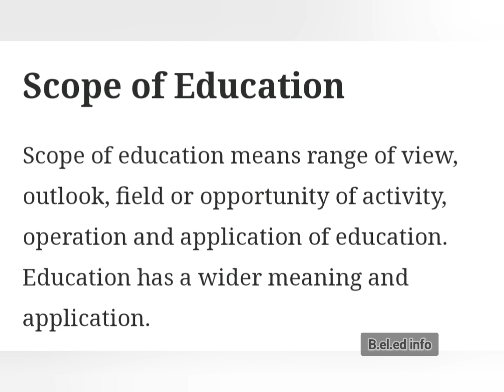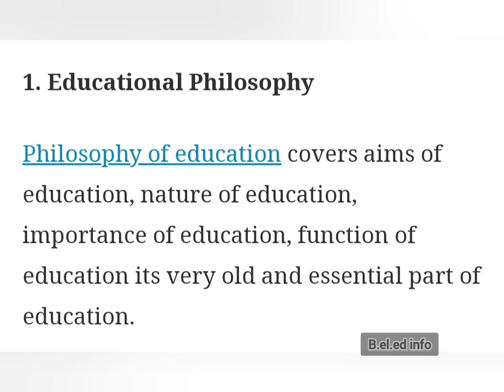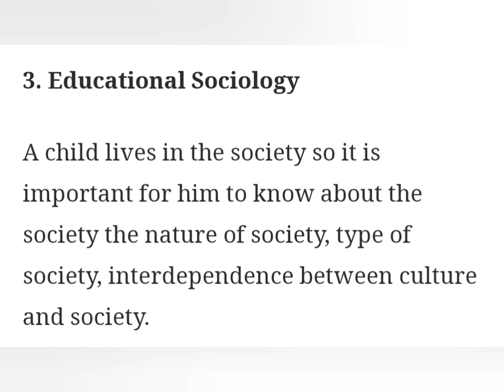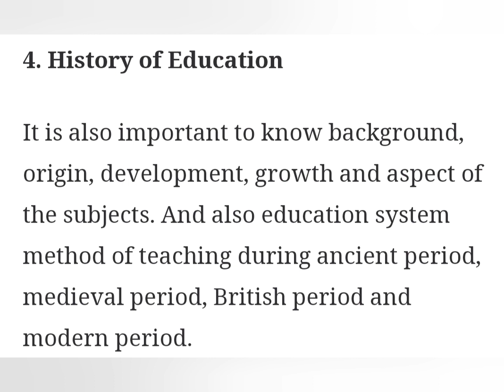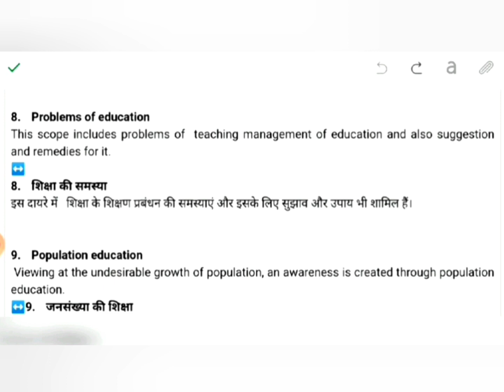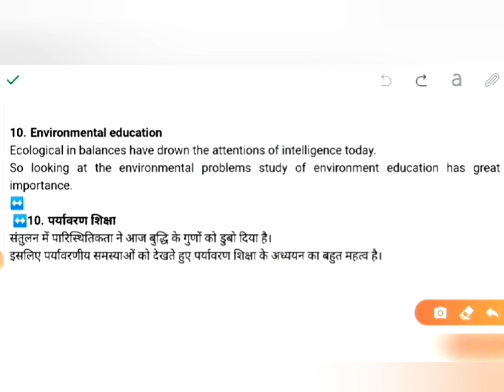Scope of education unit-1/1st semester paper of B.El.Ed,B.ed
explain scope of education
explain scope of education in Hindi
explain scope of education in English
what are the scope of education
what is the scope of education
what is the scope of education basic concept of education
explain scope of education of basic concept of education
explain scope of education b.Ed
explain scope of education m.Ed
explain scope of education B.El.Ed
what are the scope of education semester 1
what is the scope of education semester 1 b.el.ed
scope of education ko explain karo
Shiksha ka Kshetra kya hai
शिक्षा का क्षेत्र क्या है
शिक्षा के क्षेत्र को समझाओ
शिक्षा का क्षेत्र यूनिट 1 पेपर1
शिक्षा का क्षेत्र टॉपिक एक्सप्लेन करो

b.el.ed syllabus
b.el.ed syllabus pdf
b.el.ed syllabus mjpru
b.el.ed syllabus pdf in hindi
lucknow university b.el.ed syllabus
b.el.ed syllabus du
du b.el.ed syllabus 2021
b.el.ed syllabus lucknow university
b.el.ed syllabus 2021
b.el.ed syllabus pdf du
b.el.ed syllabus 2022
ap b.ed syllabus 2020
ap b.ed syllabus 2021
syllabus for b.el.ed entrance exam
bu jhansi b el ed syllabus
b.el.ed course syllabus
b.el.ed subjects
b el ed maths syllabus
b.el.ed is equivalent to b.ed
b el ed syllabus ccs university
b.el.ed 2nd year syllabus ccs university
what is b.el.ed course
b.el.ed 1st year syllabus
subjects in b.el.ed course
b.el.ed 3rd year syllabus pdf download
difference between d.el.ed and b.el.ed in hindi
du b.el.ed syllabus pdf
du b el ed syllabus
b.el.ed du entrance syllabus
what are the subjects in d el ed
b.el.ed fee structure in du
b.el.ed entrance syllabus
b.el.ed entrance exam syllabus pdf
lucknow university b.el.ed entrance syllabus
b el ed entrance exam syllabus
du b.el.ed entrance exam syllabus
lu b.el.ed entrance exam syllabus
difference between b el ed and deled
b.el.ed first year syllabus in hindi
b.el.ed first year syllabus
du entrance exam syllabus for b.el.ed
gu b.ed syllabus 2021
general b.ed syllabus
b el ed syllabus in hindi
b.el.ed 2nd year syllabus in hindi
b.el.ed 3rd year syllabus in hindi
b.el.ed 4th year syllabus in hindi
syllabus of b.el.ed in du
b el ed ka syllabus
is b.el.ed eligibility for tgt
what is b.el.ed course in hindi
b.el.ed 2nd year syllabus lucknow university
b.el.ed 3rd year syllabus lucknow university
b.el.ed 1st year syllabus lucknow university
b.el.ed 4th year syllabus lucknow university
b.el.ed 2nd year syllabus mjpru
b.el.ed 2nd year maths syllabus
mjpru b.el.ed syllabus
d.el.ed new syllabus books
b.ed new syllabus books
syllabus of b.el.ed entrance exam 2021
syllabus of b.el.ed
b.el.ed entrance exam syllabus pdf 2022
rmlau b.ed syllabus
b.el.ed second year syllabus
b.el.ed third year syllabus
delhi university b.el.ed syllabus
vbu b.ed syllabus pdf
vbu b.ed syllabus
wb b.ed syllabus 2021
wb b.ed syllabus
wb b.ed syllabus 2021 pdf download
d.el.ed syllabus in west bengal
b.ed syllabus in west bengal
d.el.ed syllabus 2020
b.el.ed 3rd year syllabus
b.el.ed 4th year syllabus
b.el.ed 2nd year syllabus
b.el.ed 4th year syllabus mjpru
d el ed syllabus bihar
ou b.ed syllabus 2021
b.el.ed 1st year syllabus in hindi
b.el.ed entrance exam 2022 syllabus
b.el.ed 3rd year syllabus mjpru
syallbus of b.ed
syllabus b.ed
syllabus b.ed second semester
b.ed syllabus entrance exam 2021
b.ed syllabus in english medium
b el ed syllabus
b el ed syllabus pdf lucknow university
7th syllabus english
pre b.ed syllabus in hindi
pre b.ed syllabus 2021
syllabus of b.ed exam
syllabus of b. ed

lucknow university b.ed syllabus in hindi
lucknow university b.ed entrance exam syllabus
lu b.ed syllabus
llb lucknow university syllabus
lucknow university b. ed syllabus 2020-21
 exam date 2022 mjpru
b.el.ed exam pattern
ccsu b.el.ed exam date 2021
du b.el.ed exam date 2021
bu b.el.ed exam date 2021
b.el.ed exam date 2021 bu jhansi
b.el.ed entrance exam 2022 admit card
admit card of b.el.ed entrance exam
b.el.ed subjects
b.el.ed entrance exam book pdf download
b.el.ed entrance exam book
b.el.ed entrance exam book pdf 2021
b.el.ed entrance exam 2021 book
bihar b.el.ed entrance exam 2022
bundelkhand university b.el.ed entrance exam 2021
best books for b.el.ed entrance exam
bu jhansi b.el.ed exam date 2021
b.el.ed entrance exam coaching near me
b.el.ed entrance exam passing marks
b.el.ed course fee